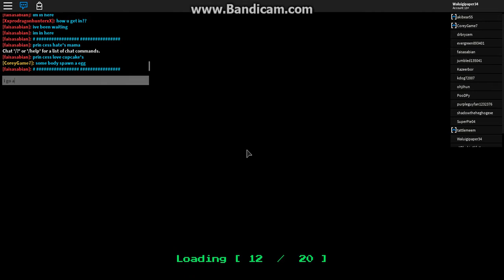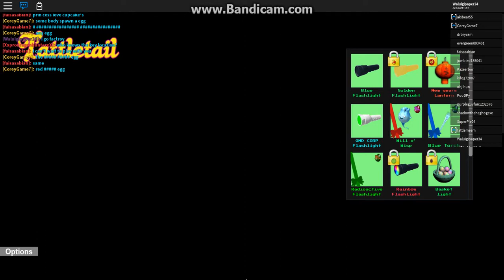Tattletail: New Location WAYGETTERS FACTORY!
Starring:
Mike Emil Kening as Himself
Yasuhisa Furuhara as Tattletail & Dead Guy
Zach Deron as Tattletail
Joan Fine as Girl
Tommy Besser as Worker
Rodney Joe Palma as Mama & Tattletail